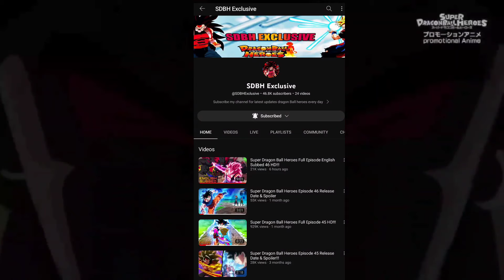The Final Conflict: Goku & Aios vs Dark Broly and Demigra!!!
Super Dragon Ball Heroes Episode 47 The Final Conflict: Goku & Aios vs Dark Broly and Demigra!!!